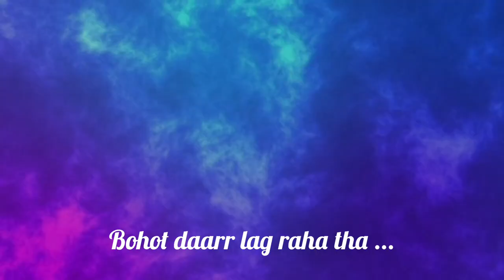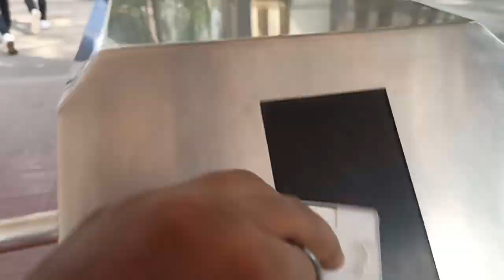Mr.B.K.Birla finals🤴 / part 1✨ /Birlostav/ college fest / Birla college / Birlotsav 2022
Hey guysss welcome back to sansinsane!!❤️
Today is the special day as we are going to start with our Mr.B.K.Birla contest series
3 videos on the way. 😉
Stay tunnedd ✨
Musician: Jeff Kaale

This is greatest thing happened.. Wish you the best and supporting me.❤️